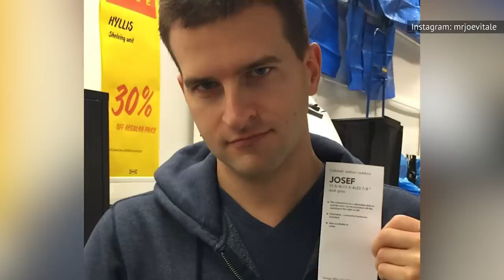Things You Probably Didn't Know About Laura In The Kitchen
These days, you don’t have to host a show on Food Network for millions of people to watch you cooking. However, Laura Vitale’s YouTube series Laura in the Kitchen eventually became so popular that she was given a show on the Cooking Channel (a sister channel of Food Network) anyway. It all started with a short and simple cooking video, and her popularity soon skyrocketed. Even if you’ve been watching from the beginning, there might be some things that surprise you about this chef and her cooking show. Let’s take a look at some things you probably didn’t know about Laura in the Kitchen.

Over the phone | 0:00
Watching the news | 1:40
Meeting Joe | 2:50
Unexpected success | 4:03
Raking in thousands | 4:58
Just a joke | 6:30
Freezer friend | 7:28
Demystifying pizza | 8:38
Thick skin | 9:40
Enough with the eyebrows | 10:53